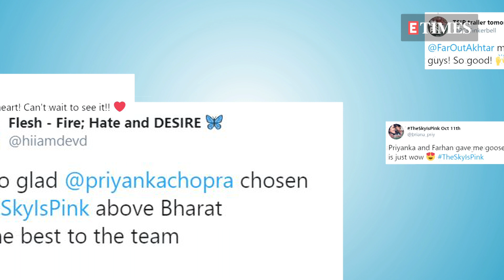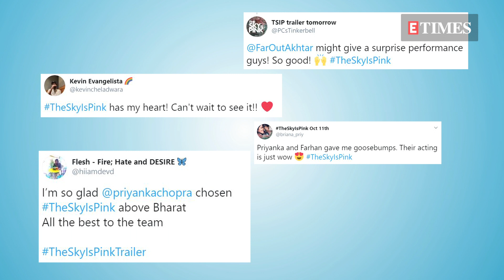The Sky Is Pink Trailer | Priyanka, Farhan, Zaira and Rohit starrer is an emotional roller coaster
The Sky is Pink, co-starring Priyanka Chopra, Farhan Akhtar and Zaira Wasim, will hit the screens on October 11. The film has been directed by Shonali Bose. Recently, its trailer was dropped online.